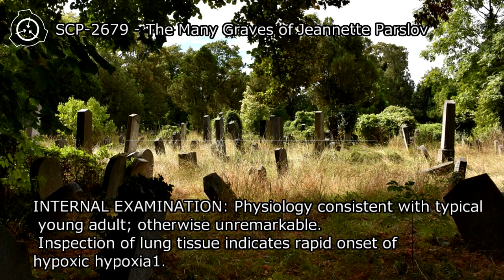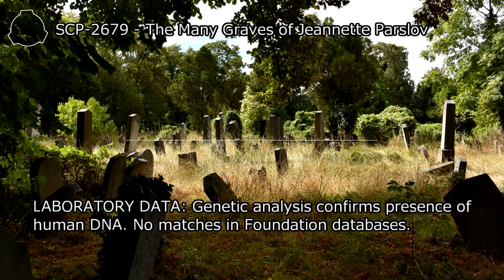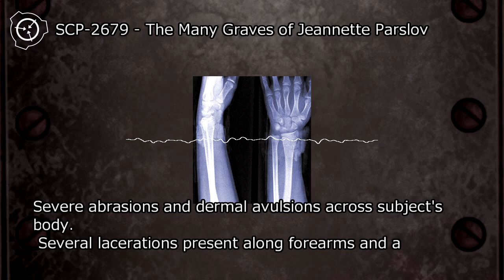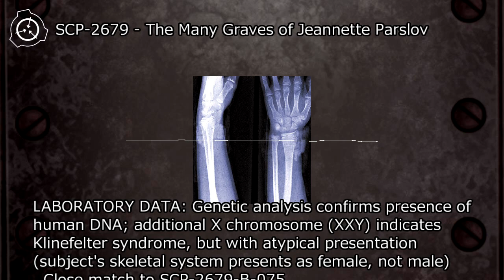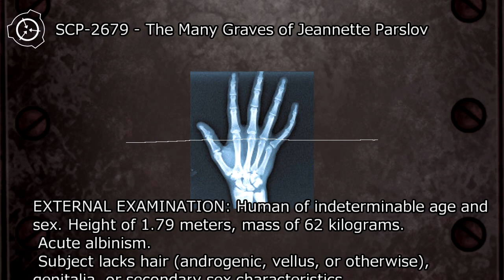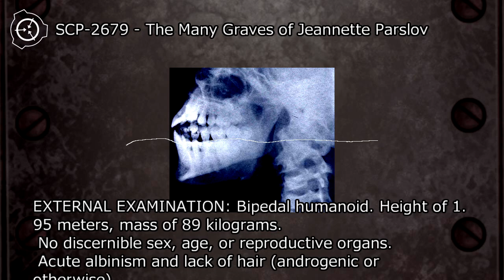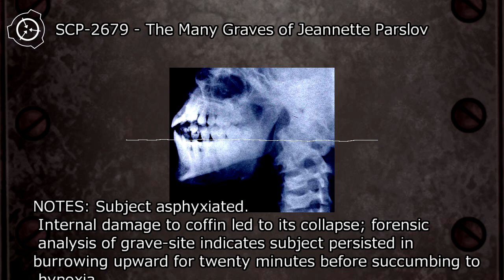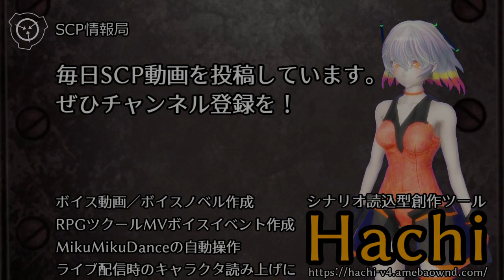SCP-2679 - The Many Graves of Jeannette Parslov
Item #: SCP-2679
Object Class: Euclid
author: The Great Hippo
※modified for recitation.